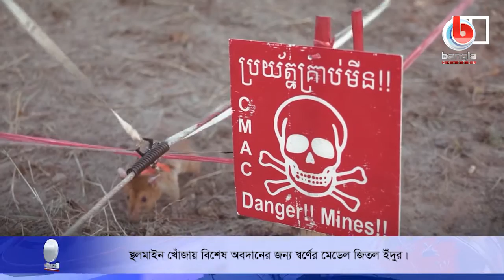স্থলমাইন খোঁজায় বিশেষ অবদানের জন্য স্বর্ণের মেডেল জিতল ইঁদুর !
🌟 বিস্তারিত:  কম্বোডিয়ার ভূমিতে স্থলমাইন খুঁজে দেওয়ার মতো গুরুত্বপূর্ণ কাজের জন্য সম্মানজনক স্বর্ণপদক পেয়েছে আফ্রিকান ইঁদুর মাগাওয়া। গন্ধ শুঁকেই সে মাটির নিচে লুকিয়ে থাকা এই ভয়ানক বিস্ফোরক খুঁজে বের করে। নিজের এই গুরুত্বপূর্ণ ক্যারিয়ারে ৩৯টি স্থলমাইন ও ২৮টি অবিস্ফোরিত বোমা খুঁজে বের করেছে সাহসী মাগাওয়া। আরও দেখুন রিপোর্টে।

নিজের জীবনের ঝুঁকি নিয়ে কম্বোডিয়ার ভূমিতে ভয়ানক স্থলমাইন খুঁজে বের অসংখ্য জীবন বাঁচানো'র অবদানের জন্য মাগাওয়াকে এই সম্মানজনক পদক দিয়েছে ব্রিটেনের দাতা সংস্থা পিডিএসএ। এর আগে আরও ৩০টি প্রাণী এই পদক লাভ করেছে। তবে এই প্রথম কোন ইঁদুর এই পুরস্কার পেল। পিডিএসএ'র এই পদকের গায়ে খোদাই করে লেখা আছে 'সাহসিকতা বা দায়িত্ব পালনে অবদানের জন্য'।

🌟  যোগাযোগের ঠিকানা:
Bangla Channel